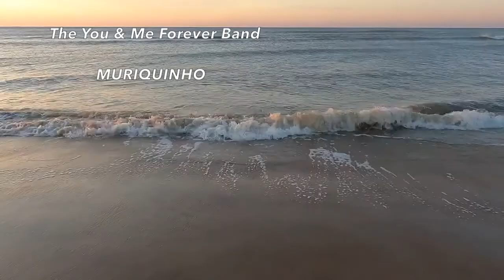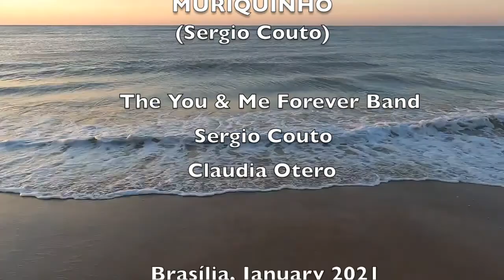Muriquinho - The You & Me Forever Band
Muriquinho (Sergio Couto - inspired on vissungos and mbalax)
The You & Me Forever Band (Sergio Couto & Claudia Otero)

Muriquinho

A duna dara
Yombou-fi
Nagnou fekhe suñu
Djeuf dal di
Rafët rek

- Mbalax language - Senegal - Nothing is easy in this life, so let's strive to make our acts  beautiful
(Translated into Mbalax by Jean Pierre Senghor)

Muriquinho piquinino
De quissamba na cacunda
Purugunta aonde vai
Pru quilombo do Dumbá
Ai chora - chora
Mgongo ê deverá
Ai chora - chora
Mgongo

Eu memo é ogongoevira
Eu memo é ogongoevara
Eu memo é cariocanga
Eu memo é candandumbá
Ô calunga me chama gererê
T'Angananzambê

Turira auê, mapiá
Turira aué, mapiá
Turira auê mangorombô

 - based on vissungos - verses in a mixture of Portuguese and indigenous African languages spoken by slaves working in mines in colonial Brazil -

Small boy
With a bundle on your back
Ask him where he goes
To Dumba's quilombo (hideaway)
Oh, how they cry and cry
Those who stay behind

I myself am Ogongoevira (tribes)
I myself am Ogongoevara
I myself am Cariocanga
I myself am Candandumbá
Oh calunga (enslaved African)
By rain or sun
May God bless your work

I Work and I cry
I cry in search of gold

(The small boy has found a large gold nugget and in the dead of night quietly escapes to freedom but cries as he remembers those he is leaving behind)